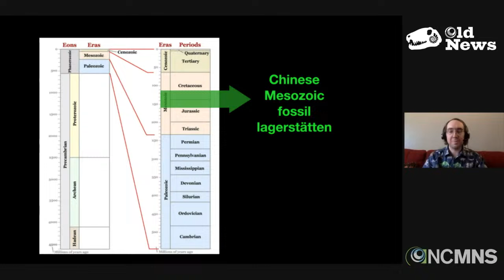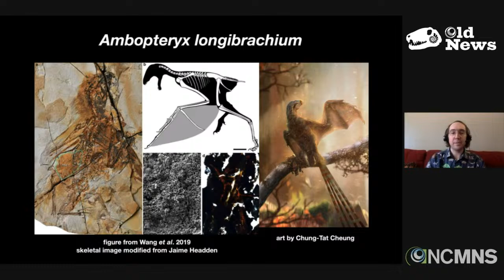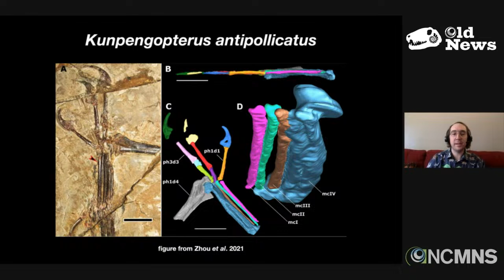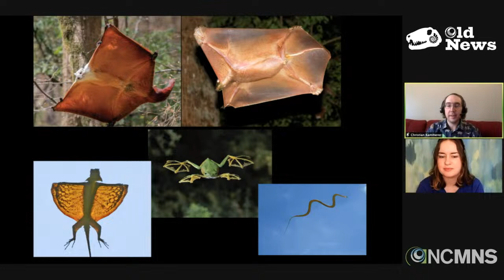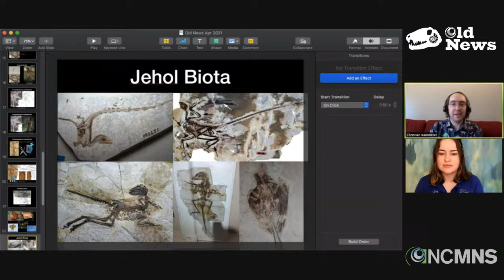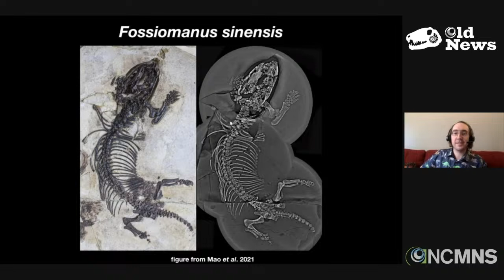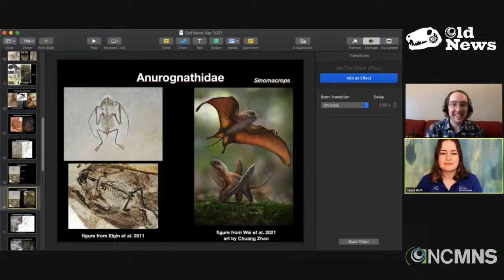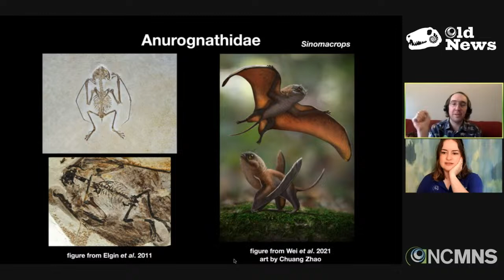Old News Ep. 18: China's Treasure Trove of Fossils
Learn about exciting discoveries from fossil sites in China that are famous for preserving feathers, fragile bones, soft tissue, color patterns, and more!  Did all pterosaurs look like Quetzalcoatlus, long-beaked giants of the sky?  Do we know why mammals have hair?  Find out in this episode of Old News!

See the research articles below to learn more about this episode's discoveries:
Wei X, Pêgas RV, Shen C, Guo Y, Ma W, Sun D, Zhou X. 2021. Sinomacrops bondei, a new anurognathid pterosaur from the Jurassic of China and comments on the group. PeerJ 9:e11161

Mao, F., Zhang, C., Liu, C. et al. Fossoriality and evolutionary development in two Cretaceous mammaliamorphs. Nature (2021).